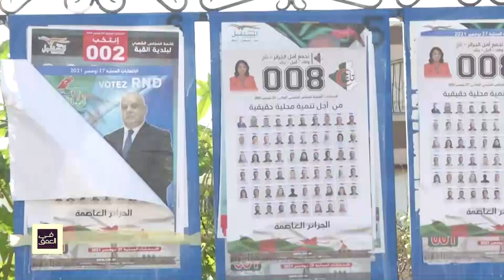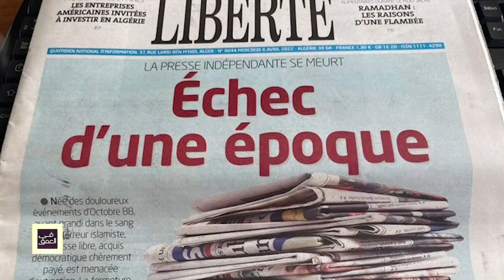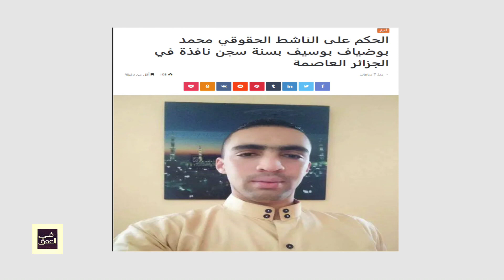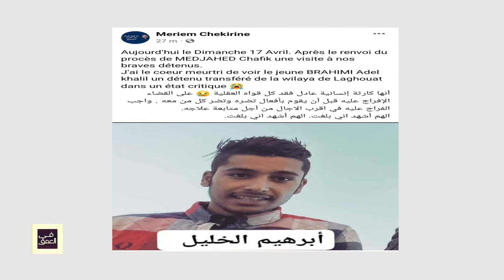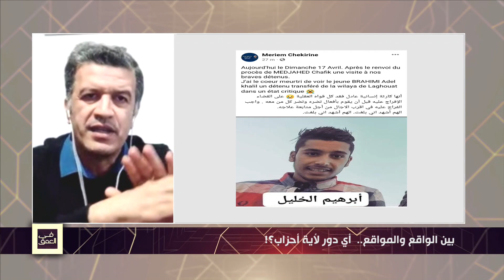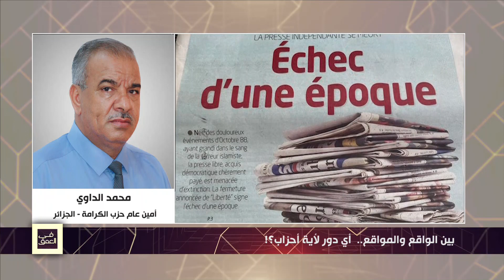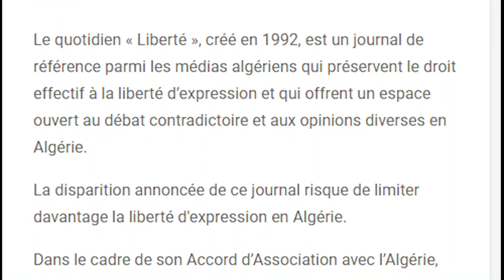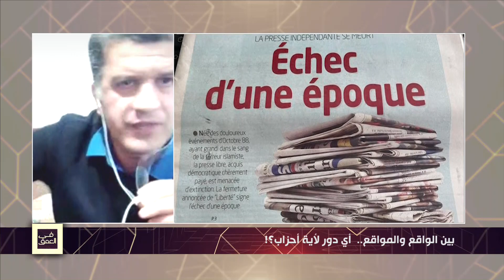بين الواقع والمواقع.. أي دور لأية أحزاب؟!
تقديم: جمال الدين طالب
مع: فتحي غراس - منسق "الامدياس"
محمد الداوي - أمين عام حزب الكرامة
هشام خياط - ناشط سياسي